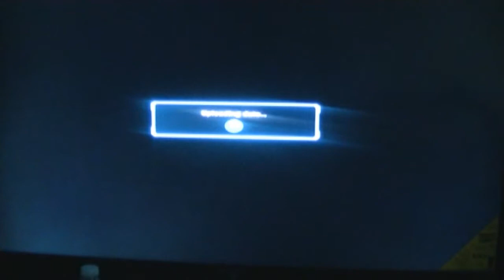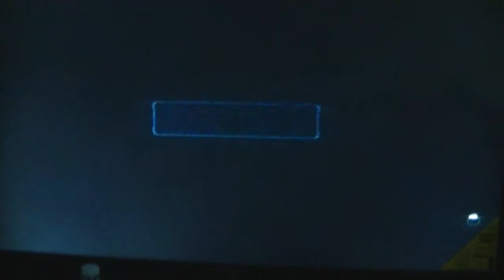Tekken Revolution 2014 : Online Rank Player Matches # 11